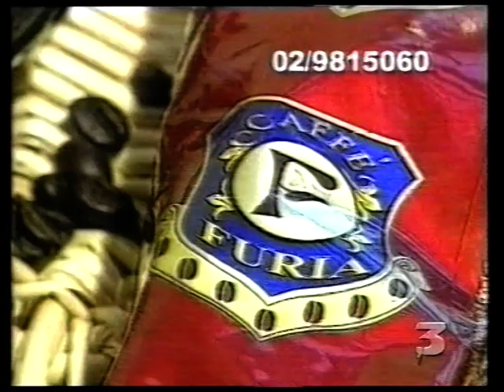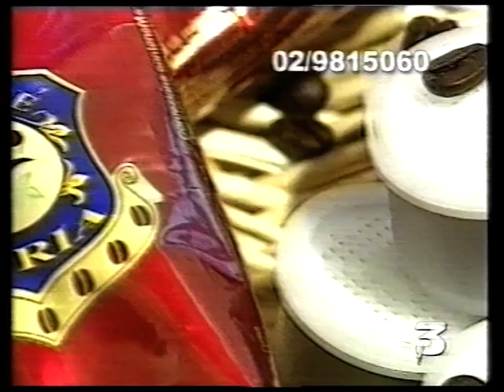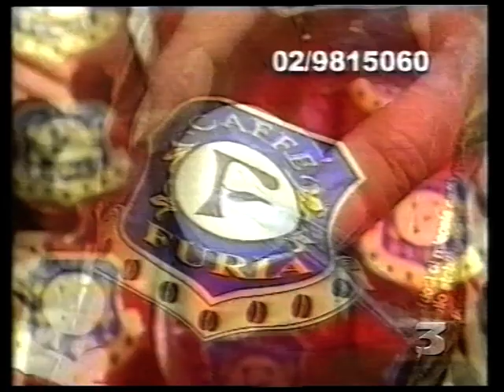2002 - Idros Furia Caffè (Cialde e Macchina da Caffè) - (Televendita)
Tratta da una mia VHS.